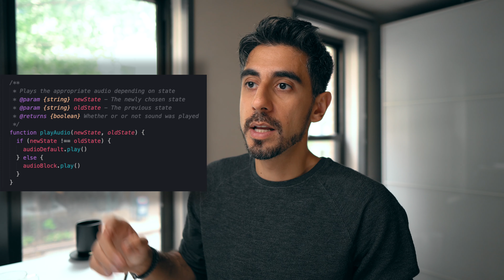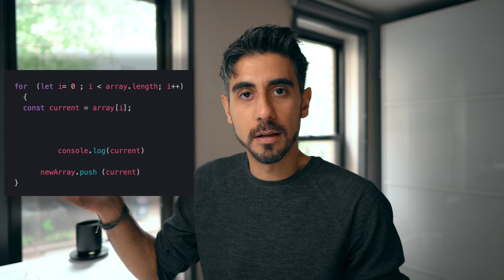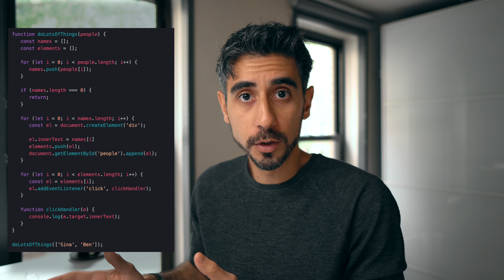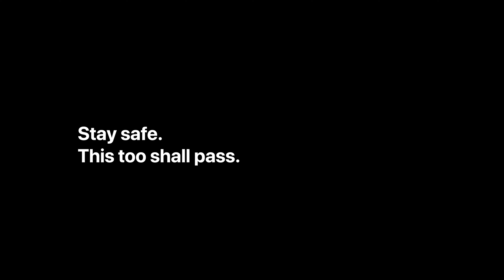10 Coding Tips for beginner Developers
10 Coding Tips for beginner Developers by ColorCode.io

In this video I give you 10 tips on how to come off as a senior developer, no matter how long you've been coding or what your experience is.

00:00:00 Intro
00:01:05 1. Document
00:02:02 2. Linters
00:03:22 3. Small Functions
00:04:00 4. Unit Tests
00:05:18 5. Version Control
00:05:35 6. Commit Messages
00:06:06 7. Variable/Function Names
00:07:06 8. Don't just Copy/Paste
00:07:48 9. Clean up your Resume
00:08:39 10. Master the Fundamentals

Join me on Sunday, September 20th, 10am EST for an Instagram LIVE session to discuss this video and answer your questions.